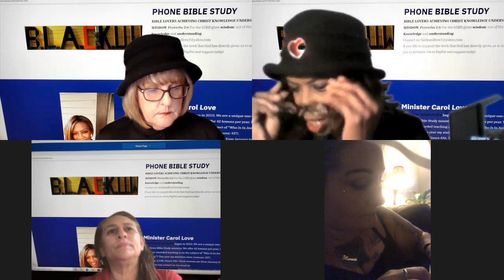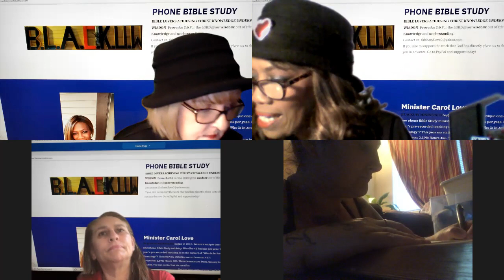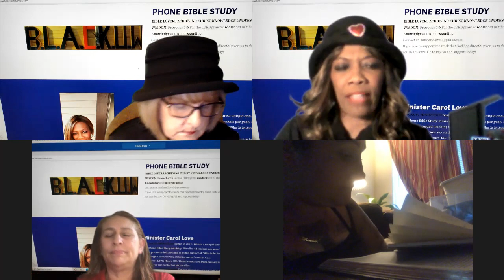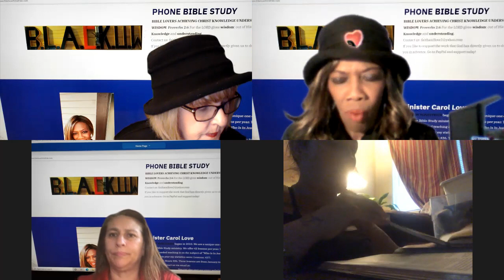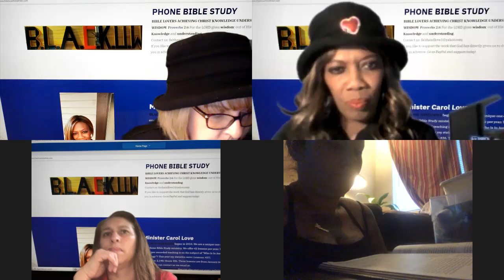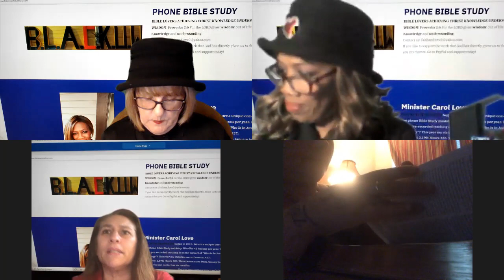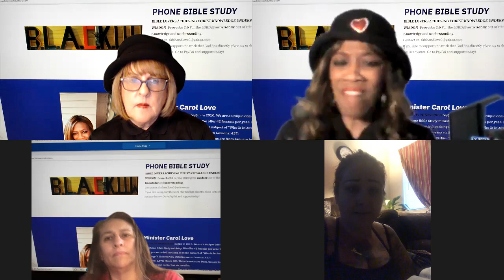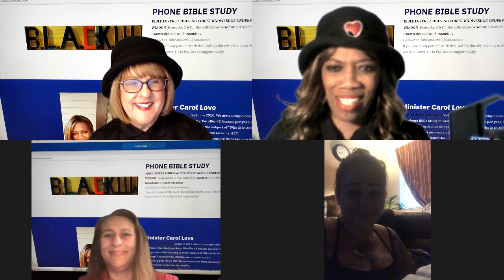THE BIBLE TALK SHOW PRESENTS #21 TIME TO BE APPOINTED FROM WHAT TIME IS IT SERIES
BIBLE TALK SHOW WITH MINISTER LOVE AND STUDENT GINA, CHEROKEE AND SANDRA.